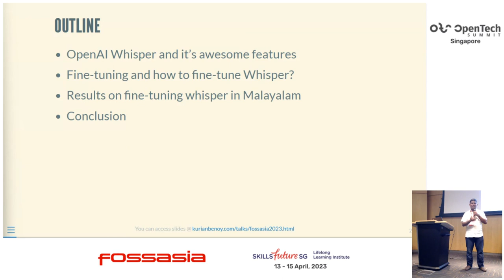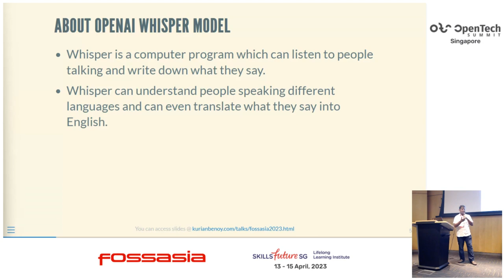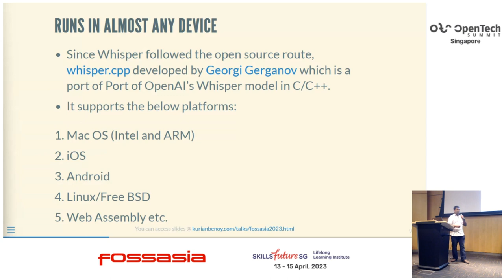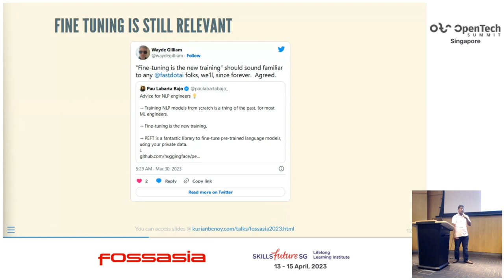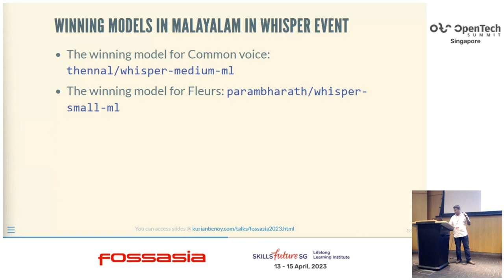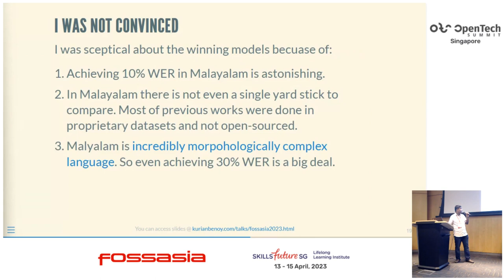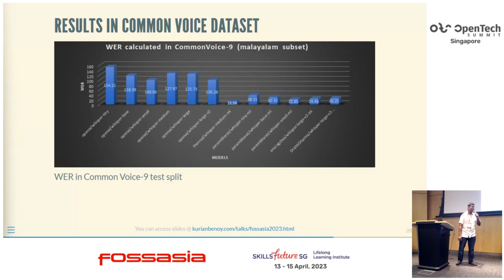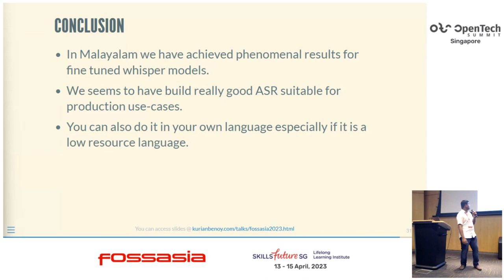OpenAI Whisper and it's amazing power to do finetuning - Kurian Benoy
Whisper is an automatic speech recognition (ASR) system trained on 680,000 hours of multilingual and multitask supervised data collected from the web and was released in opensource around October, 2022.
In this talk, I will be covering what is the capabilities of Whisper model, and the various features of whisper model. This will serve as an introduction to whisper model.

One of the key things, I want to highlight with this talk, the fine tuning capabilities of Whisper model in any language as whisper support close to 90+ languages with the base model. We have got great results on fine-tuning a Malayalam base whisper model with reported accuracy of a WER of 108% we were able to fine tune to reach a WER of close to 10%(approx 90 percentage accuracy).

Kurian Benoy
AI Engineer, Sentient.io
Kurian is Machine Learning Engineer working in sentient.io, a fast-paced startup based in Singapore. I have multiple years of experience in Python and Machine learning experience, where I am now looking more into the MLOPs side. I have contributed to various open source organizations like Keras, DVC, HuggingFace, fast.ai, Swathanthra Malayalam Computing, CloudCV etc.

I have given talk as expert in competence of Machine Learning and core Python in Pycon India, which is the largest gathering of Pythonistas in India for the Python programming language. More details about my previous talks can be found in below link: